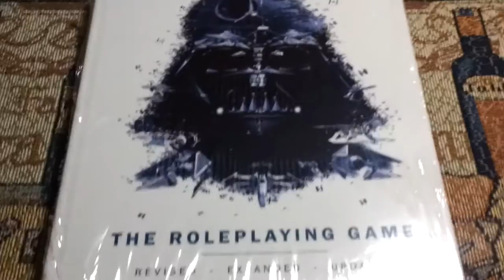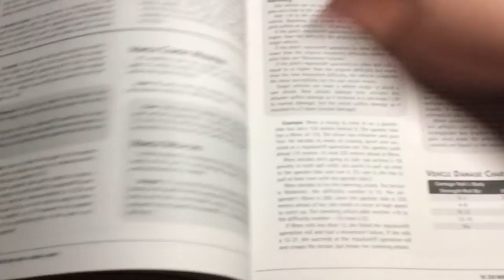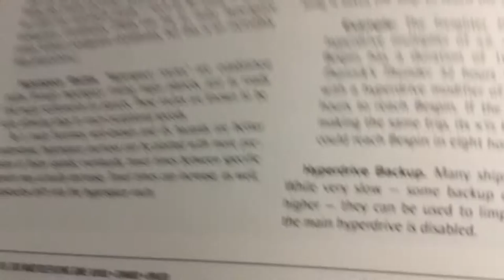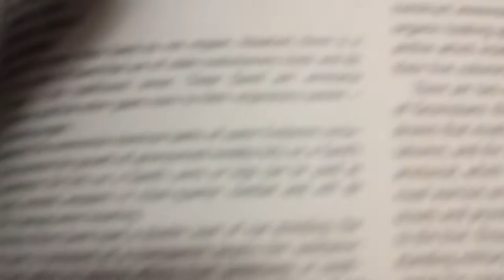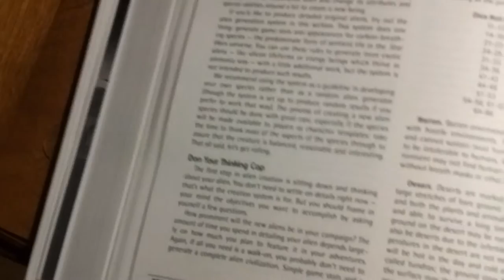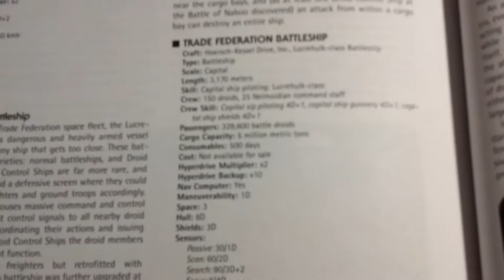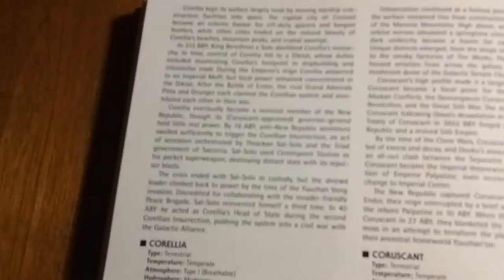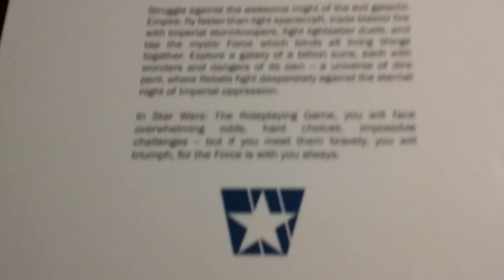Star Wars Reup unboxing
Unboxing book from lulu, fan made star wars rpg